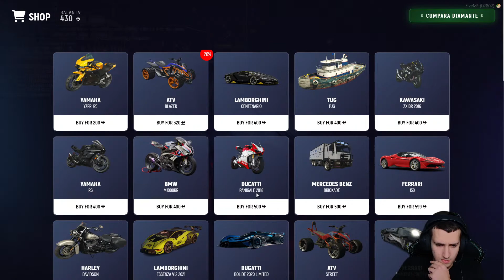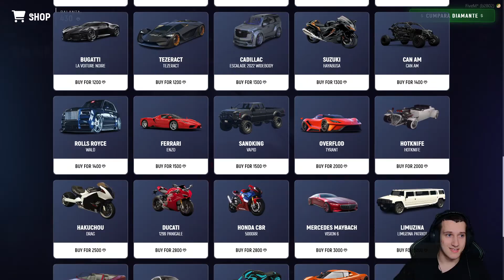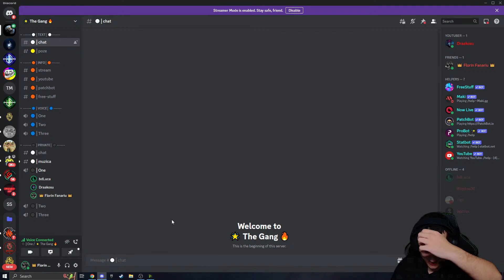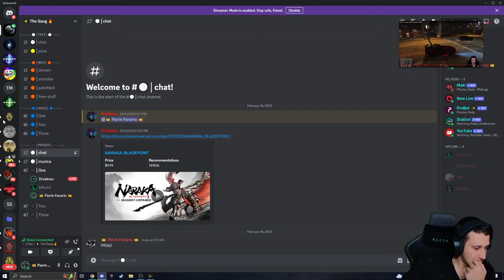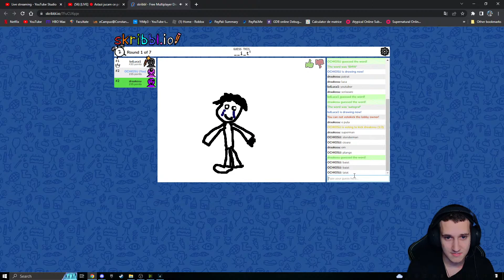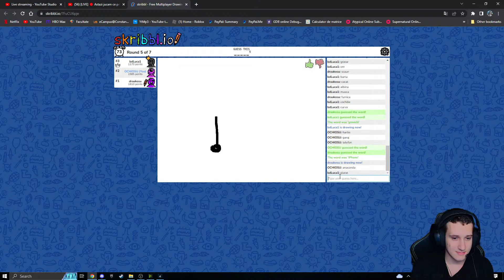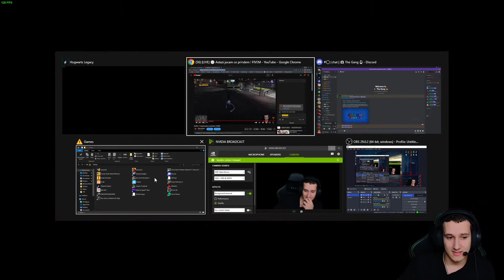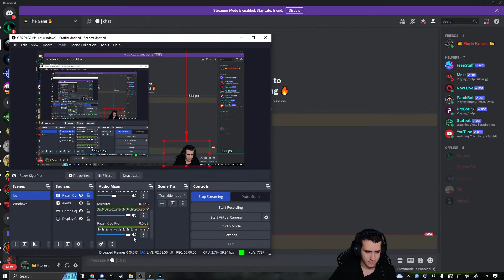[LIVE] 🔴 Astazi jucam ce prindem ! FIVEM